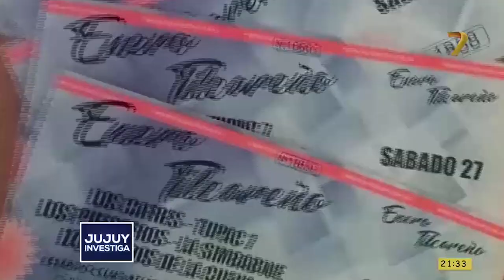03 El pueblo de Tilcara habla de los embargos